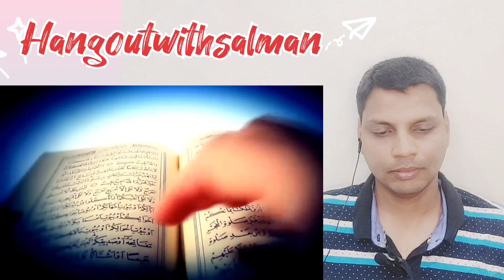Yajooj Majooj The Real Story | Yajooj Majooj ka waqia | Gog Magog Wall | Salman Reaction | HWS!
Hello everyone this is Real Story of Yajooj Majooj and Hazrat Zulkarnain